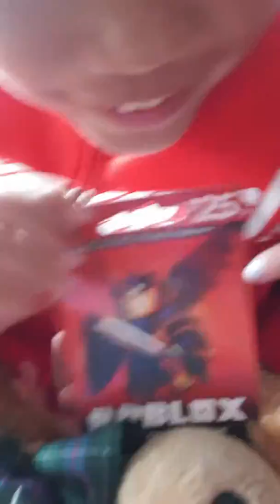he did bunny ears lmao I don't know why